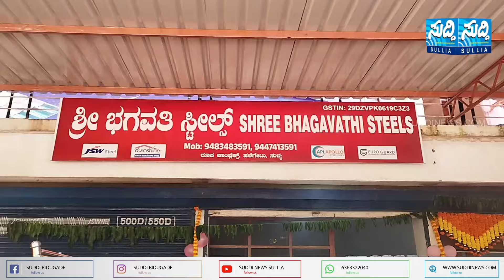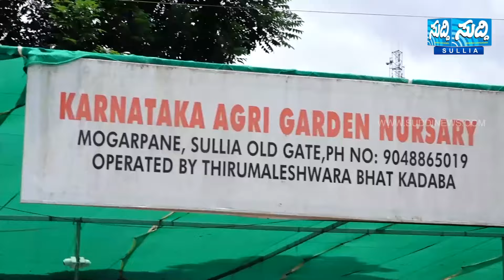Shree Bhagavathi Steel Sulliaದ ಹಳೆಗೇಟಿನಲ್ಲಿ ಶುಭಾರಂಭ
A good start has been made in oldgate of Sulya
Shree Bhagawathi Steels owned by Lion Ramesh Shetty
Inauguration by Padma Shri awardee Girish Bharadwaj
All steel materials available for fabrication work in one shop
Quality materials from reputed company, spacious parking facility

ಸುಳ್ಯದ ಹಳೆಗೇಟಿನಲ್ಲಿ ಶುಭಾರಂಭಗೊಂಡಿದೆ
ಲಯನ್ ರಮೇಶ್ ಶೆಟ್ಟಿ ಮಾಲಕತ್ವದ ಶ್ರೀ ಭಗವತಿ ಸ್ಟೀಲ್ಸ್
ಪದ್ಮಶ್ರೀ ಪುರಸ್ಕೃತ ಗಿರೀಶ್ ಭಾರದ್ವಾಜ್ ರಿಂದ ಉದ್ಘಾಟನೆ
ಒಂದೇ ಮಳಿಗೆಯಲ್ಲಿ ಫ್ಯಾಬ್ರಿಕೇಶನ್ ಕೆಲಸಕ್ಕೆ  ಎಲ್ಲಾ ಸ್ಟೀಲ್ ಮೆಟೀರಿಯಲ್ಸ್ ಲಭ್ಯ
ಪ್ರಸಿದ್ಧ ಕಂಪನಿ‌ಯ ಕ್ವಾಲಿಟಿ ಮೆಟಿರಿಯಲ್ಸ್, ವಿಶಾಲ ಪಾರ್ಕಿಂಗ್ ವ್ಯವಸ್ಥೆ